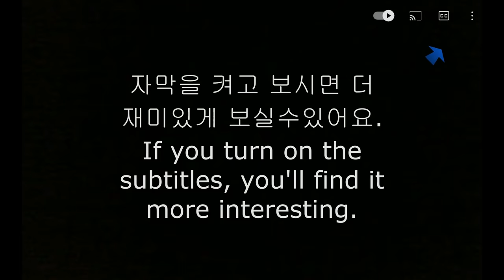ASMR TEDDY BEAR🧸 CHOCOLATE CAKE & Tico ICE CREAM NUTELLA HERSHEY’S DESSERT FOOD MUKBANG 초콜릿케이크￼ 먹방